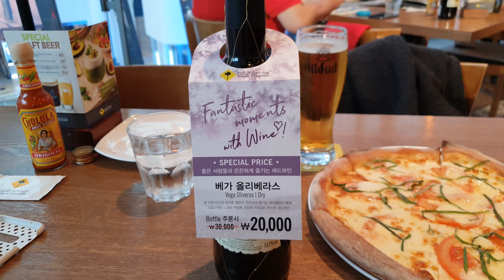Korea -- 가성비 최고의 피자&와인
It's one of the best spot
for dinner in Seoul Korea

CPK

Large size pizza
and drink is $10 without tip~!!

what the~H~

Furthermore,
BYO is free of charge for all

Its really good deal~ Bro

아주
멋진
저녁이라 생각한다

켈리포니아피자키친

언제끝날지는
몰라도
매달 새로운 이벤트가
펼쳐지는 세계적인 체인점

피자 한 판
그리고
콜라 또는 맥주가

11000~12000원

점심&저녁
모두 동일~~!!

피자 한 판
가격도
안하는 핫 딜

이곳
홍보하는것도
아니고
정말
착한 가격이라
가서 먹고
업데이트 한거임~ ㅋ

최고중에
하나라고 생각한다...   즐거운 저녁 되시길~~ㅎㅎ

쪼쪼티비

Seoul
Korea